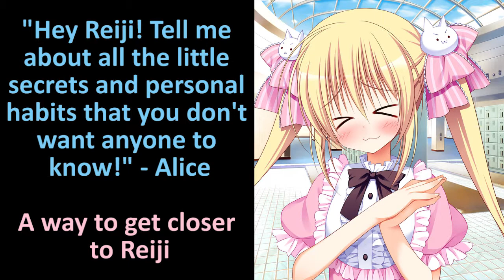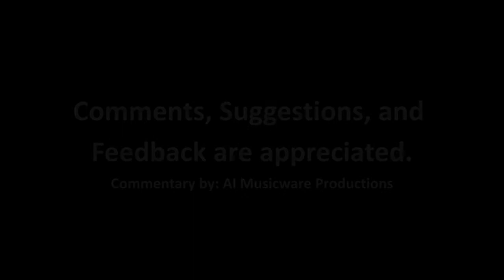Momoiro Closet (ももいろクローゼット) Let's Play - Episode 10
Game: Momoiro Closet (ももいろクローゼット)
"A Midsummer Night's Party", "Spring Morning", and "A Moment in Winter" from Lovekami Divinity Stage - TwoFive
"Join Avenue" from Pokémon Black 2 and White 2 - Go Ichinose, Hitomi Sato, and Teruo Taniguchi
"Monkey Soccer" from Super Monkey Ball 2 - Hidenori Shoji and Haruyoshi Tomita
"Level 3" and "Level 4" from Supernova (MGS) - Blitz Lunar

After being kicked out by Satsuki's cousin from the maid café, Satsuki gives in to Alice and admits to being a F&L fan. She also mentions that she prefers Lace. Satsuki parts ways shortly, leaving Reiji to just Alice.

After a sudden distraction of the large "M's Store" near the station, Alice chooses to hang out in Reiji's room for the rest of the day. Alice is grateful for all the help Reiji has provided to her but surprises him with one big request: "Please keep all of my items in your room." Reiji is hesitant at first given he feels Alice is using his room as storage but accepts knowing that it will complicate Alice's situation.

The rest of the episode deals with Alice trying to find some way to alert Reiji that she wants to have a risqué/lewd conversation. This will be very useful at school where everything is supposed to be formal/business-like. They try using vocal commands such as addressing each other by the first name but fail. The conversation then transitions to Alice wanting to know more about Reiji and all the little secrets he is hiding from everyone else.

This episode also features the other option from the selection screen in Episode 9. It is nothing more than another photoshoot with Alice being more confident. For some reason, the flashes turn Alice on to the point where the photoshoot becomes... strange.